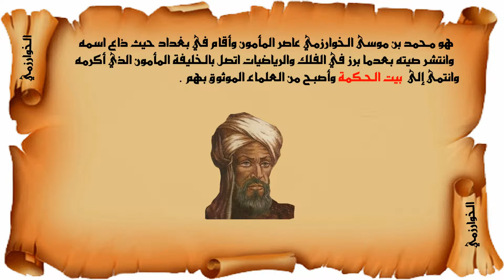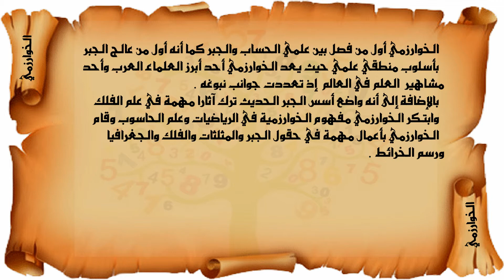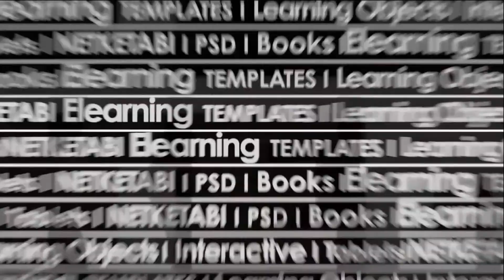الخوارزمي - ومضة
NETKETABi Educational Spot.
ومضة تعليمية من نت كتابي